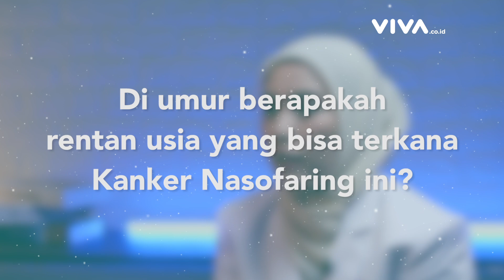Perokok Wajib Tahu! Gejala Kanker Nasofaring Sebelum Menjadi Ganas | Kata Dokter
Penyebab Kanker Nasofaring

Kanker nasofaring adalah kanker yang menyerang jaringan di nasofaring, yakni jaringan di sekitar hidung dan bagian atas saluran pernapasan. Ketika terkena kanker nasofaring, seseorang dapat mengalami gejala berupa gangguan berbicara, mendengar, atau bernapas.

dr. Hamida Hayati Faisal, Sp.THT-KL akan menjelaskan secara tuntas, mengenai penyakit kanker nasofaring. Simak lewat tayangan Solusi Penyakit berikut ini.